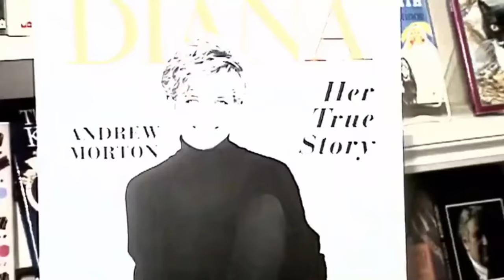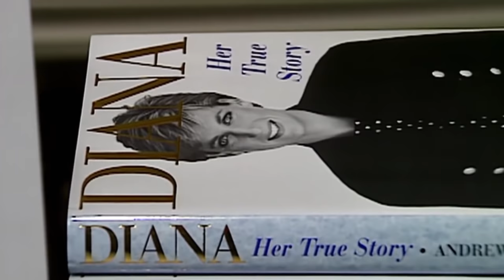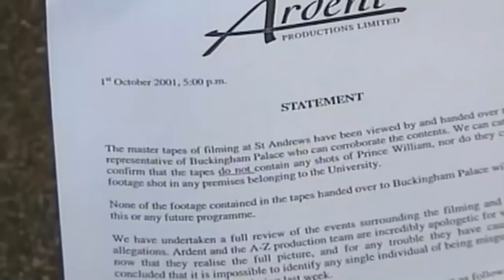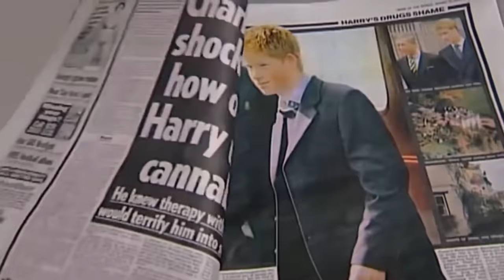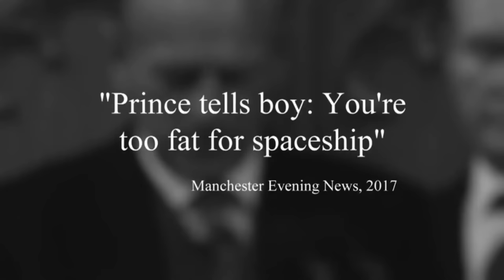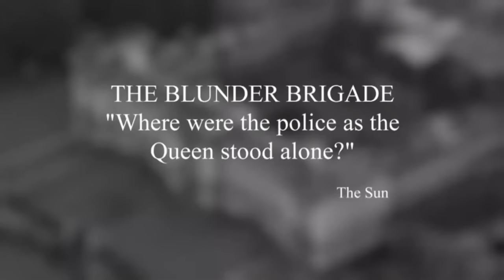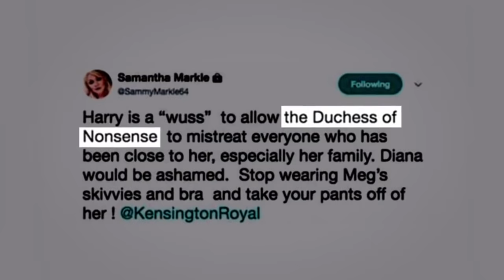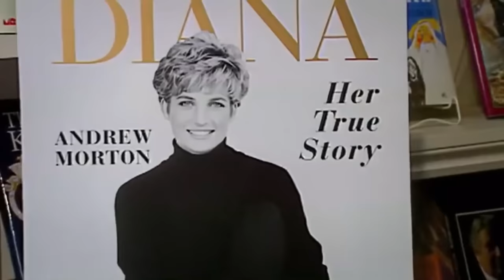Royal's Scandals Part 1: Drama In The Palace - British Documentary